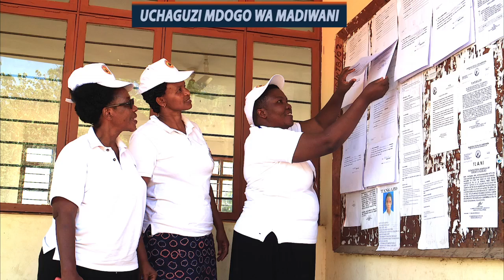WASEMAVYO VIONGOZI WA VYAMA VYA SIASA KUHUSU MAANDALIZI YA UCHAGUZI MDOGO WA MADIWANI